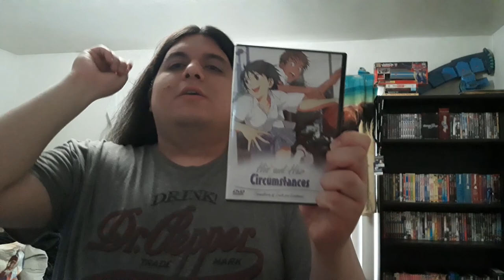Project A-ko (1986) Anime review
So I get to cover another 80s anime for today's anime review is Project A-ko (プロジェクトA子) This 1986 Anime film focuses on a happy-go-lucky 16-year-old red-haired, sailor-suited teenage schoolgirl, A-ko Magami, who goes on her magical adventure from high school to outer space as she struggles to finish her homework, rescue her friend C-ko and save the Earth from the evil alien invasion. this anime movie was released in June 21, 1986 which is probably three months after Urusei Yatsura anime tv series has ended after 195 episodes and around the same.time as Fist of the North Star anime tv series, the 1986 Fist of the North Star, Call Me Tonight, Maison Ikkoku, Outlanders and other anike.that came out in 1986 when it comes to 80s anime in general.